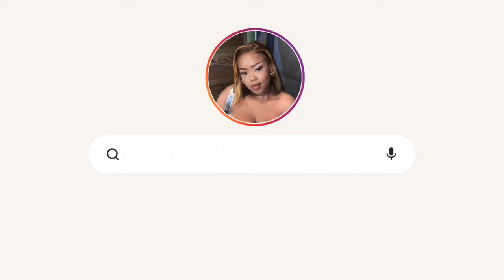Story time: WHY DID I GET MARRIED REMAKE//HE TURNED PEOPLE AGAINST ME ON A COUPLES TRIP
Hey Day-ones☺️

Our first ever story time🥺🥺 I’m so proud of us🤍
I hope you guys enjoy watching as much as I enjoyed shooting.